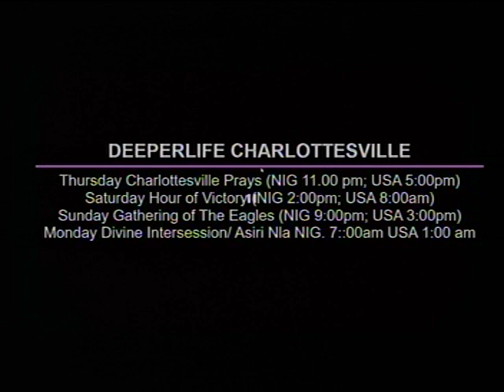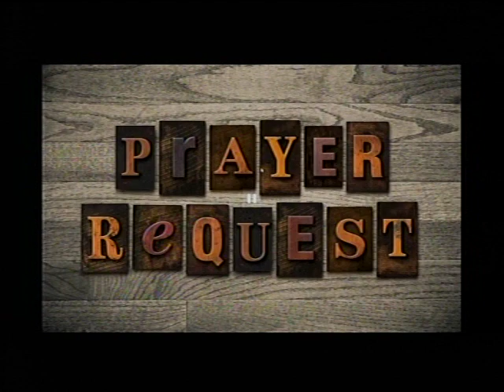DEEPER LIFE BIBLE CHURCH CHARLOTTESVILLE LIVE STREAM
DUE TO MINISTERS' CONFERENCE BY DLBC HQ IN LAGOS
ALL ON LINE PRAYERS MEETING OF DLBC CHARLOTTESVILLE ARE CANCELLED. KEEP SUBMITING AND PRAY FOR ONE ANOTHER ON PLATFORM.

PASTOR MICHAEL DADA OF DLBC DC COMBOLISES GC K IN USA.

SPECIAL PRAYER REQUEST:
1) GOD, PLEASE LET ME RECEIVE MERCY.
2)LET MY MINISTRY BE ACCEPTABLE BEFORE YOU FIGHT FOR MY COURSE.
3)INCREASE US SPIRITUALLY AND NUMERICALLY IN DLBC CHARLOTTESVILLE

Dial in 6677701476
Code 344823#